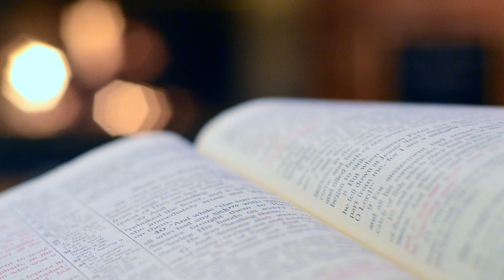Climb & Maintain | Tyler Perry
Tyler Perry's powerful message delivered at Lakewood church.

Climb & Maintain - Climbing is the Prayer and Maintaining is the Worship.

Pray and Worship!!!

Be blessed brethren!